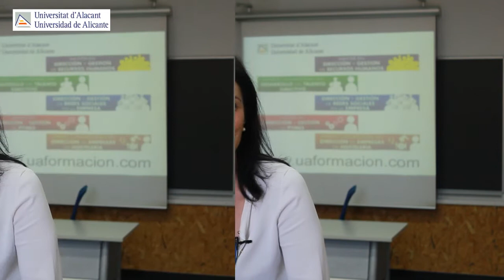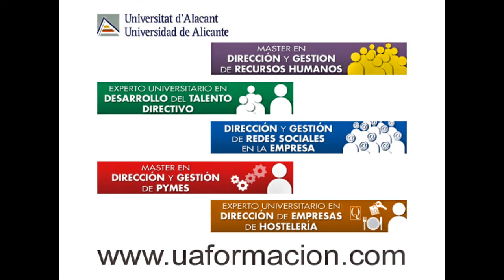Carmen Hernández Cebrián | Máster PYMES | Universidad de Alicante